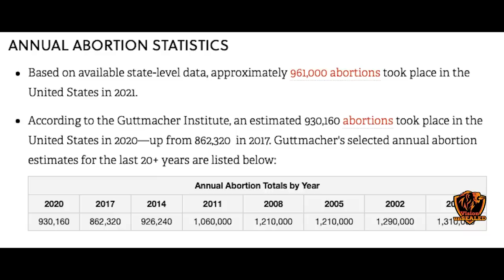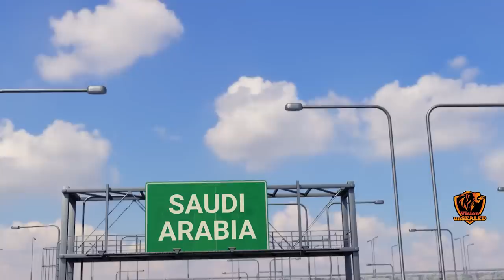White House MELTDOWN: Ghana To Make Being LGBTQ ILLEGAL - John MacArthur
White House MELTDOWN: Ghana To Make Being LGBTQ ILLEGAL. Ghana’s Lawmakers Fight Back On LGBTQ Rights. The United States Takes LGBTQ Rights FIGHT To Ghana. Ghana's lawmakers are pushing back. Reactions from John MacArthur, Sam George, Nana Addo Akufo-Addo, Uhuru Kenyatta, etc.

Resources:
1. STUDY the ENTIRE Bible in 1 YEAR.
2. John MacArthur - The Second Coming: Signs of Christ's Return and the End of the Age
3. John MacArthur - Because the Time is Near: John MacArthur Explains the Book of Revelation
4. Voddie Baucham - Fault Lines

Others:
1. Wall Decor - With God all things are possible
2. Wall Decor - As for me and house we will serve the Lord